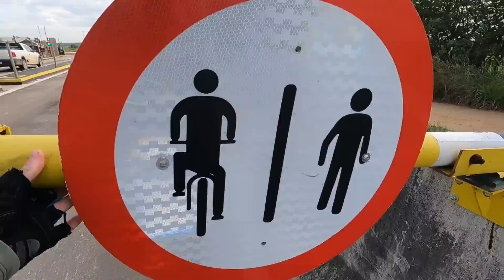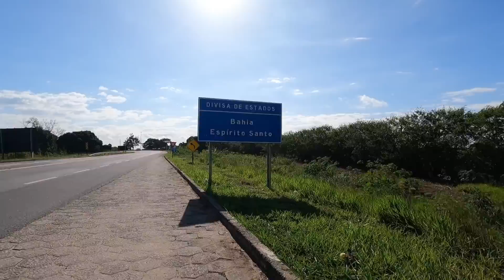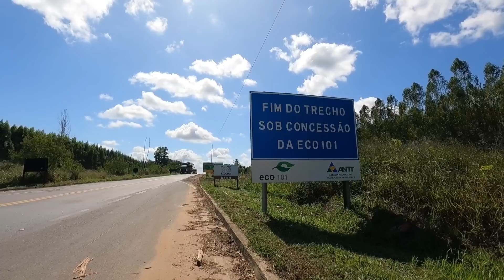VSR-57 - Cheguei em terras Baianas. Itabatã-BA.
Se quiser conhecer mais sobre o meu projeto e me apoiar ficarei muito agradecido! 🙏🙏🙏

Meus agradecimento aos apoiadores do canal que fizeram um PIX para me dar aquela força... GRATIDÃO 🙏
Nomes:
● VERA LUCIA LOPES PELISSARI
● GUILHERME REBUITE GARCIA DE PAIVA
● DANIEL DOMENICI RONCOLETTA

Finalmente cheguei onde queria,  Bahia,  agora aproveitar essa terra e esse povo abençoado.